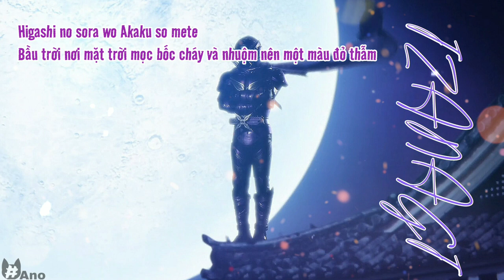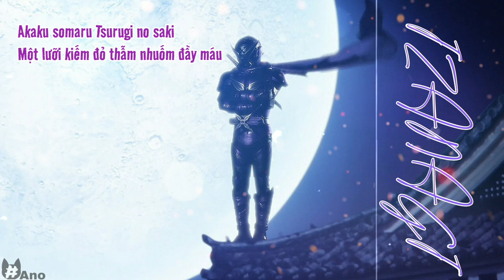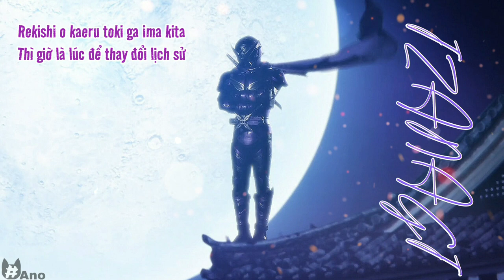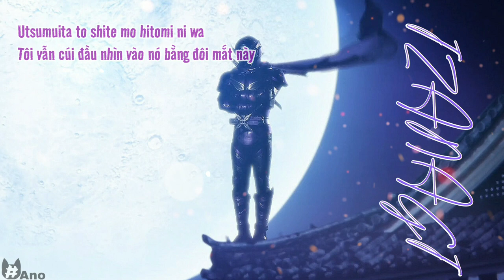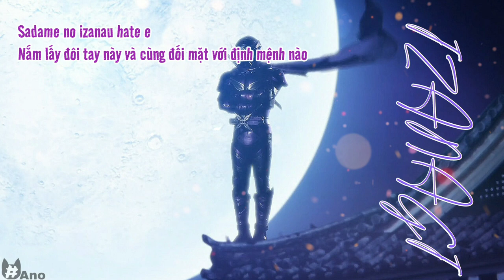[Vietsub] - 「Izanagi」- Sakuramen feat. Tawada Hideya | Kamen Rider Shinobi Opening